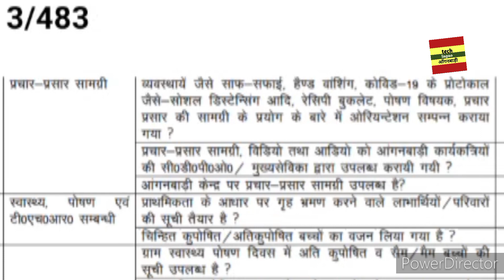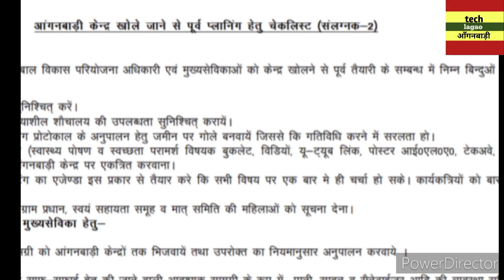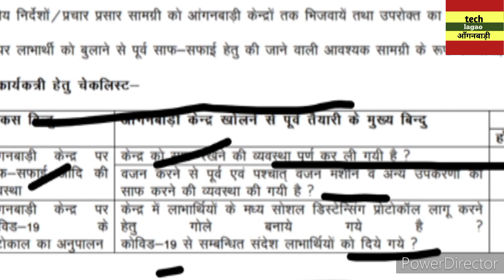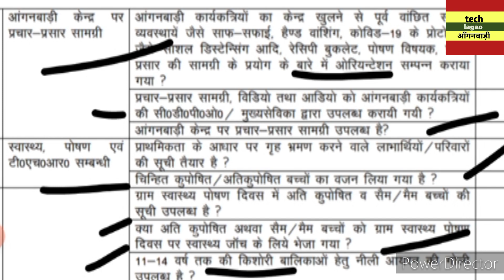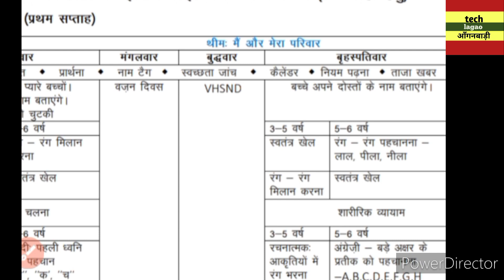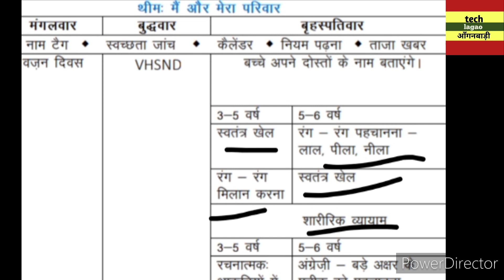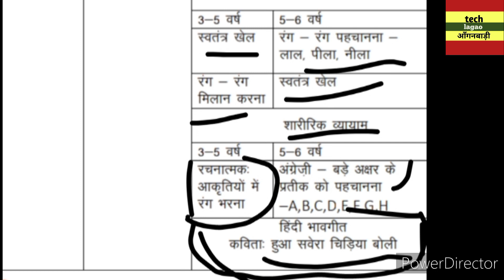Anganwadi Gatividhi october 1st Weak ।आँगनवाडी़ गतिविधि पहला सप्ताह अक्टूबर techlagao anganwadi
सैम मैम कल्कुलेटर ऐप डाउनलोड

आँगनवाडी़ कार्यकत्रियों को डाटा प्लान के धनराशि सम्बंध मे आदेश

आँगनवाडी़  बहनों के लिऐ खुश खबरी सितम्बर तक मानदेय बढ़कर मिलेगा /techlagao anganwadi/

आँगनबाडी़ क्षेत्र से संबंधित नयी खबर । techlagao anganwadi जल जमाव निकासी व्यवस्था आदेश जारी।

Anganbadi Labharthi Verification Kaise Kare? Poshan App Me Labharthi OTP वेरिफिकेशन कैसे करें।

आंगनवाडी़ पोर्टल👆👆👆👆

पोषण माह सितंम्बर 2021 Online Feeding कैसे करें??

पोषण ट्रैकर होम विजिट

पोषण माह आयोजन के सम्बंध मे लेटर

आँगनवाडी़ केन्द्र बंद सितम्बर 2021

मानदेय से लेकर खुशखबरी

ड्राई राशन वितरण की नयी व्यवस्था2021सितम्बर

पोषण ट्रैकर का नया अपडेट होम विजिट शेड्यूल देंखे Poshan Tracker New Update Home Visit Schedule

 माह सितम्बर को आदेशबहनो के लिए

How To feed Delivery Date In Poshan Tracker !पोषण ट्रैकर मे गर्भवती महिलाओं की डिलीवरी डेट कैसे भरें?

सैम मैम बच्चे कैसे निकालें

anganwadiregister

आँगनवाडी़ रजिस्टर में सामान्य, सैम, मैम बच्चे कैसे निकालें।सामान्य,कुपोशित,गंभीर कुपोशित वजन तालिका।

वजन तालिका देंखें यहाँ से डाउनलोड करें